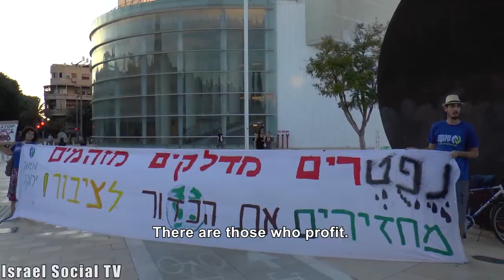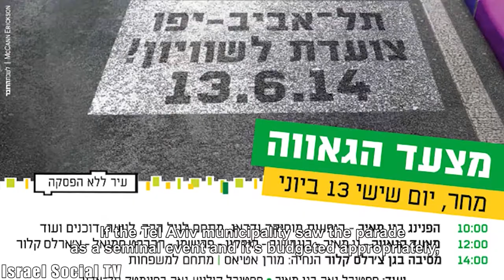Social Order 30/9/2014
This week in the “Social Order” edition: Land confiscation punishment and the Palestinian struggle. “Operation Protective Edge” - debates and discussions continue. Hundreds of thousands march worldwide over climate change, also in Israel. Gay Pride Parade in Jerusalem - the difference between Jerusalem and Tel Aviv. Slaughtering chickens - eating without atonement. Thoughts on obedience and disobedience following the Gaza war.